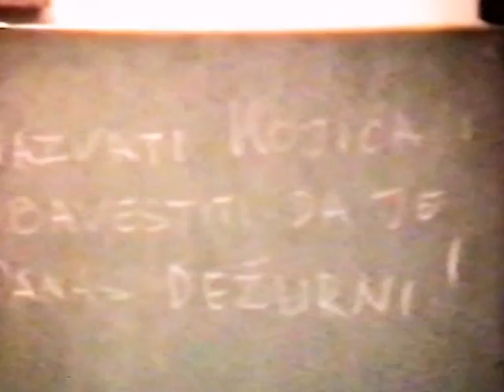Vojna za Slovenijo. CEI Center za elektronsko izvidovanje Rožnik-Ljubljana, leta 1991.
Center za elektronsko izvidništvo na Rožniku-Ljubljana /JA/ je bil v popoldanskem času 28. junija 1991 obkoljen in brez žrtev nevtraliziran. To je bila ena najbolj odmevnih akcij. Zajeta je bila oprema in pripadniki prisluškovalnega centra JA Rožnik v Ljubljani.
Enoti VP 5. PŠTO je poveljeval podpolkovnik Miroslav Debelak .
Posnel major Brane Praznik - varnostni organ.

Vsebina iz ZBORNIKA VEZISTI IN ZVEZE ob 30-letnici REPUBLIKE SLOVENIJE
Avtor: Silvo Škrbina.

Center za elektronsko izvidništvo Rožnik, Ljubljana

Druga enota, ki je avtonomno delovala na področju elektronskega izvidništva in protielektronskega delovanja v Sloveniji, je bila enota ravni čete – CEI na Rožniku, točneje na Šišenskem hribu v Ljubljani. Ta je bil v sestavi CEIO Batajnica, največje in najmočnejše enote v takratni Jugoslaviji, pod neposrednim poveljstvom generalštaba. Enota na Rožniku oziroma njena predhodnica je bila po pripovedovanju ustanovljena kmalu po drugi svetovni vojni. Pripadniki CEI na Rožniku so imeli posebne naloge elektronskega izvidništva na HF-radijskem območju. Cilj so bili obveščevalni centri v tujini in odkrivanje agentov, ki delujejo v državi oziroma njeni neposredni okolici. Tu je treba izpostaviti, da se je po več-strankarskih volitvah v Sloveniji in izvolitvi prve slovenske demokratične vlade in po njenem prevzemu oblasti 16. maja 1990 ta enota delno preusmerila tudi na nove naloge elektronskega izvidništva nove oblasti in obrambno-varnostnih struktur Slovenije. V te naloge so bili vključeni samo posebej izbrani in preverje-ni kadri, nekateri posamezniki tudi iz 240. BEI pred ukinitvijo novembra 1990.

Od Slovencev ni bil vključen nihče. Je bilo pa zadevo in njihovo dejavnost glede na strokovno usposobljenost in dolgoletne izkušnje sodelavcev v 240. BEI nemogoče popolnoma prikriti in skriti. Pridobili so tudi novo opremo za delo na VHF/UHF-območju, ki je prej niso imeli.

Center za elektronsko izvidništvo na Rožniku je bil v večernih urah 28. junija 1991 obkoljen in brez žrtev nevtraliziran, njegove pripadnike pa je skupaj z opremo zajela enota vojaške policije 5. PŠTO Ljubljana. To je bil v tistem trenutku zelo pomemben element in uspeh slovenskega PEBD.

Zajete so bile naprave, s katerimi so nadzirali radijske zveze organov Slovenije, poleg HF-območja (ki jih ti v normalnih razmerah niso uporabljali) še na VHF-in UHF-frekvenčnih območjih 50, 70, 160 in 440 MHz. Na omenjenih frekvencah so bile organizirane radijske zveze upravnih organov Slovenije,
takratne milice in Službe državne varnosti (SDV), pa tudi nekatere zveze TO.

Danes vemo, da so bile vse večje akcije in vsi dogodki pred osamosvojitvijo in ob njej, ki so jih izvedli organi Slovenije, uspešni in niso bili predčasno razkriti in kakor koli kompromitirani ali onemogočeni. Iz tega je mogoče sklepati, da glede na tehnično omejen doseg izvidniške točke Rožnik in druge omejene vire, ki so jih imeli v tistih časih na voljo na Rožniku, ter glede na seznanjenost strokovnih služb organov Slovenije z njihovo dejavnostjo in zato sprejete ukrepe protielektronske zaščite, posebnega uspeha s svojim delovanjem niso dosegli.